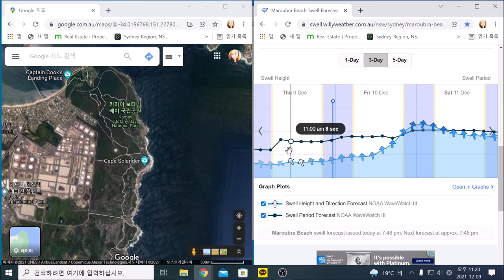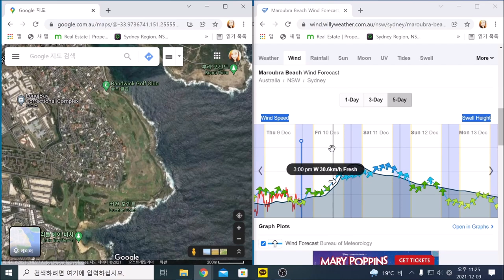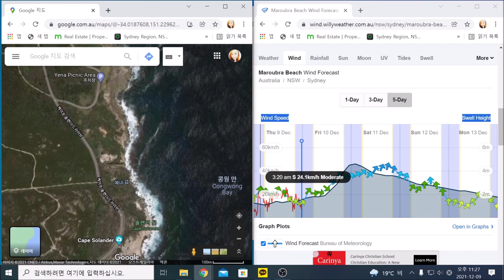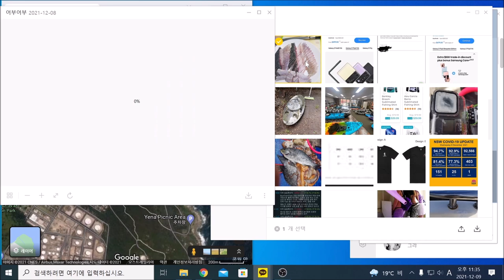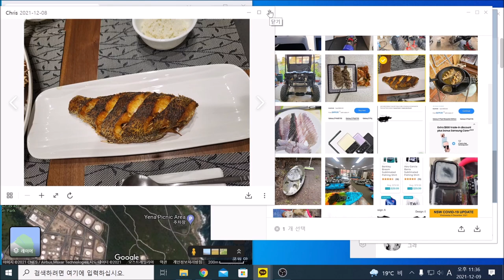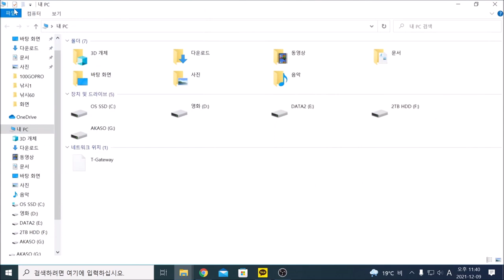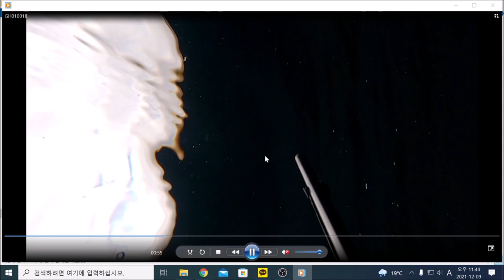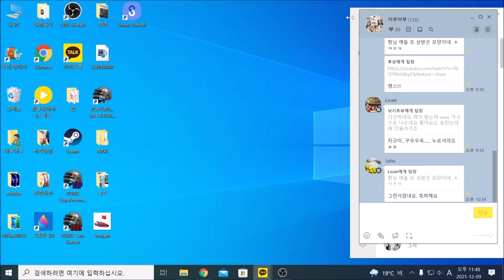"오빠!!12월11일12일은 어디로 낚시하러 가야 하나요!!"